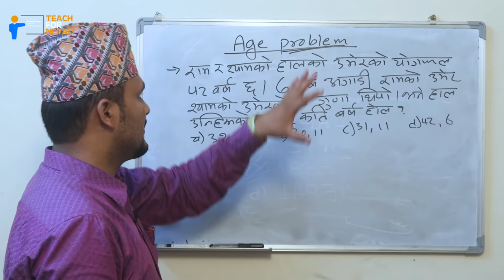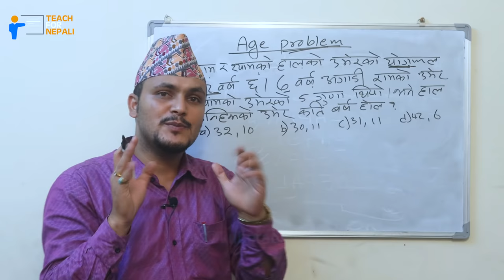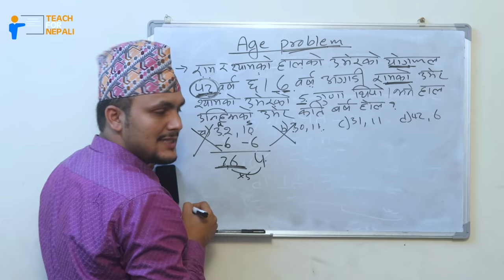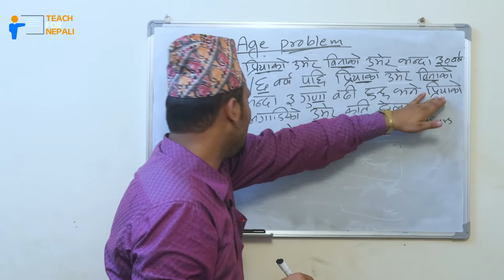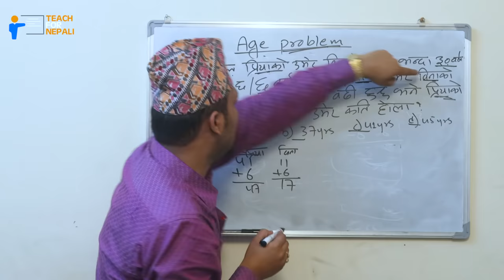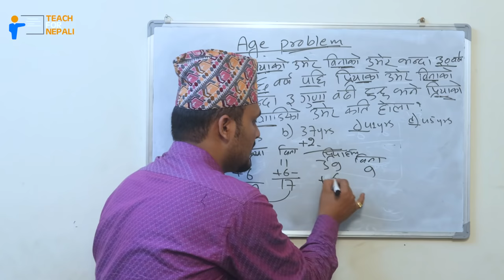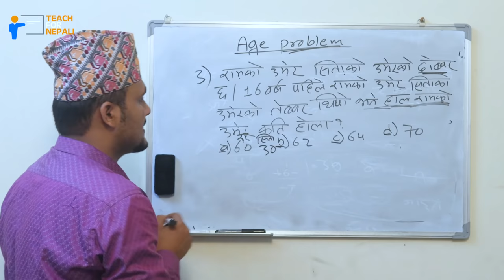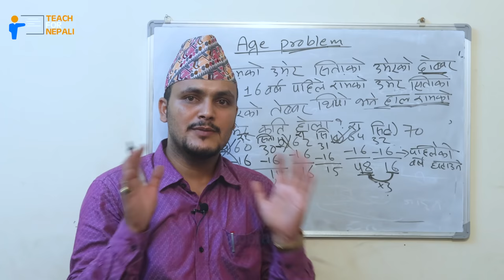Age Trick ,Part -1 | Kuber Adhikari || Teach For Nepali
©teachfornepali(Kuber Adhikari)